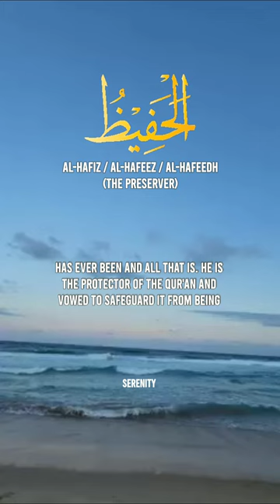Al-Hafiz | Al-Hafeez | Al-Hafeedh | Asma ul Husna 99 names of Allah with English translation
Al-Hafiz | Al-Hafeez | Al-Hafeedh
Asma ul husna 99 names of Allah with English translation | 99 names of Allah | names of Allah | Allah |